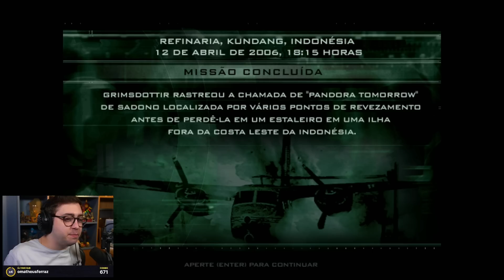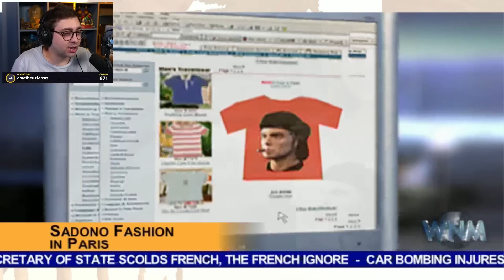alanzoka jogando Splinter Cell Pandora Tomorrow - Parte #2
ANO NOVO, CUPOM NOVO! 🎉

ALANZOKA10 é realidade, agora com 10% CUMULATIVO no KaBuM! nas categorias: Headset Gamer, Teclado Gamer, Mouse Gamer, Gabinete e Mousepad.

Liquida Tech KaBuM!, comece 2024 com tudo!

alanzoka jogando Tom Clancy's Splinter Cell: Pandora Tomorrow
alanzoka jogando Splinter Cell Pandora Tomorrow

* Todas as promoções, descontos e sorteios do Kabum e/ou outro patrocinador do canal acontecem apenas durante as lives na Twitch.